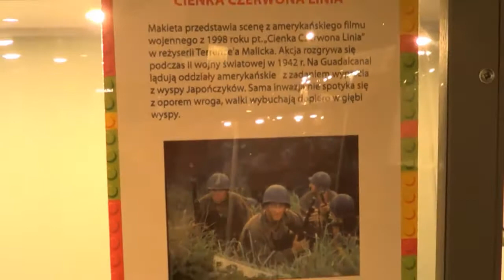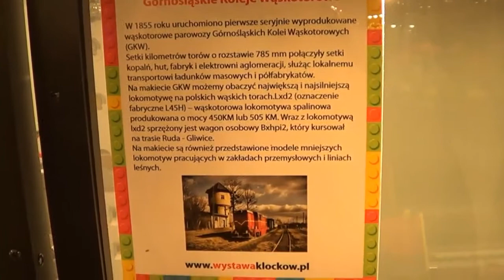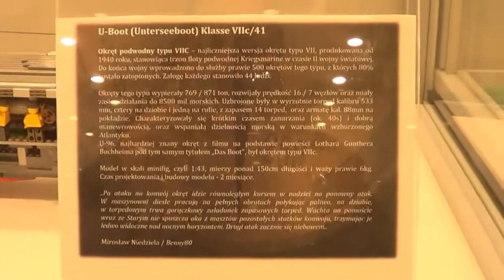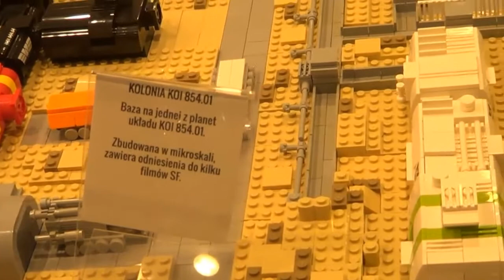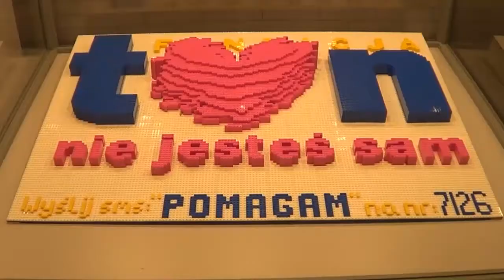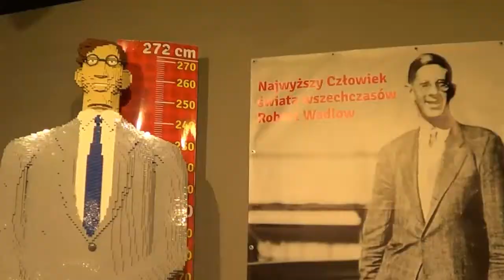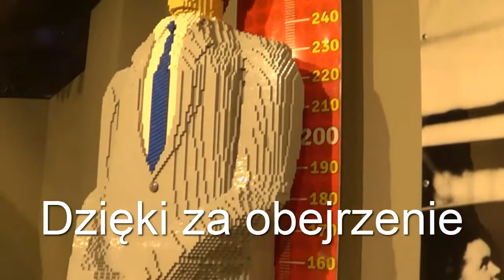Wystawa Lego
Wystawa ma miejsce w Rzeszowie w Milenium Hall.